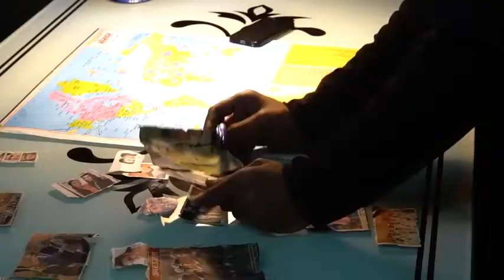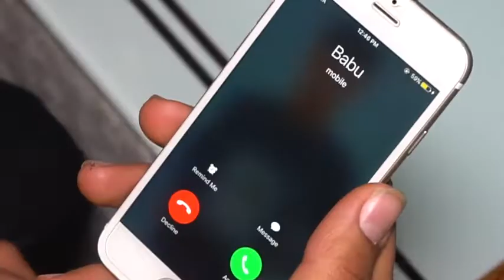FULL ON COMEDY VIDEO 🤣🤣||VALENTINE DAY Special || Round2hell TechBoomGAMERz!!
Comedy video full entertainment with R2h and funny videos and support R2h channel and my channel also please subscribe this channel TechBoom with full Comedy video with fun and entertainment with special Valentine Day 🤣 also comedy full on !